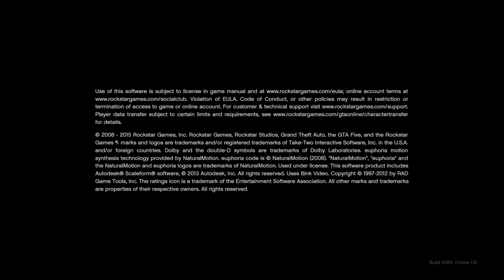Grand Theft Auto V_20201004043048